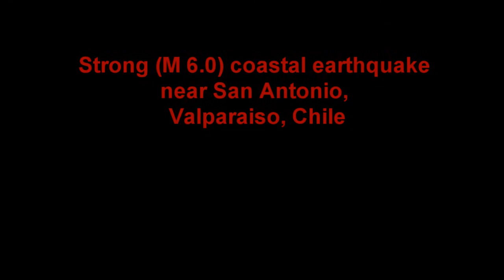Strong coastal earthquake near San Antonio, Valparaiso, Chile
At 20:26 (8:26 PM) a strong earthquake occurred just out of the Navidad coast.  The area has had regular strong earthquakes since the devastating February 27 2010 earthquakes. The initial magnitude as reported by USGS was M 6.0 with an epicenter out of the coast ,versus a M 5.7 below Navidad as reported bu Universidad de Chile, Santiago.